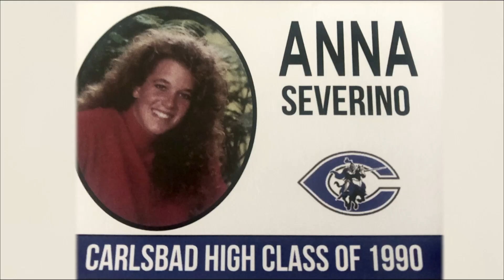CHSTV Live Broadcast April 9th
In today's show we have Faye live on the magic window, as well as Izzy live via dejero giving us a weather report for this upcoming week and so much more so stay tuned.